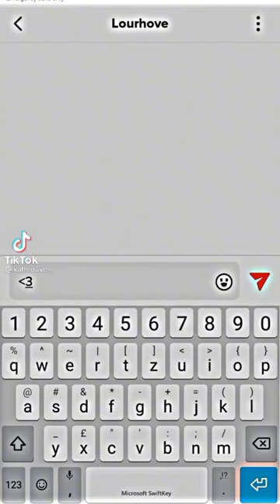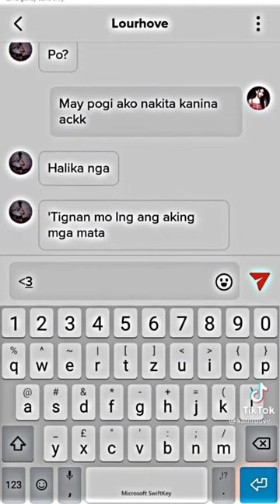and kathleen kathrhuve forever.🥺❤️